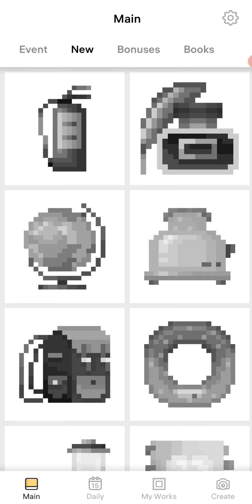Simple quilt look